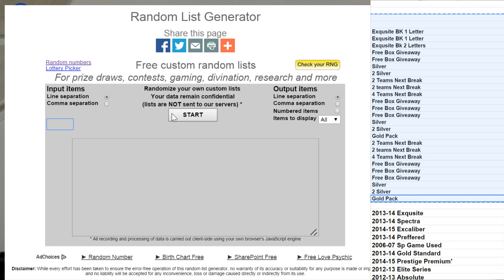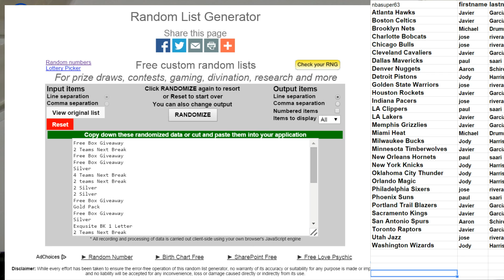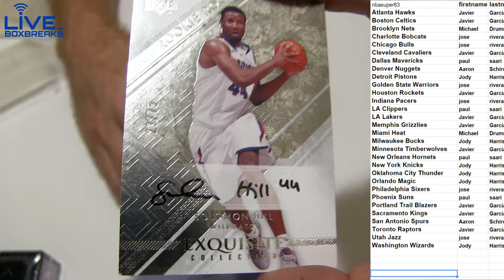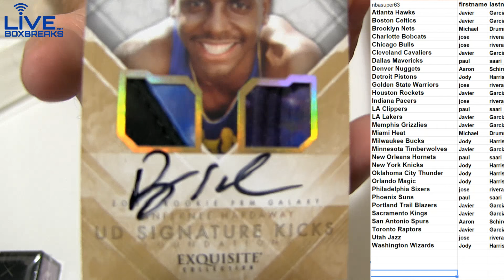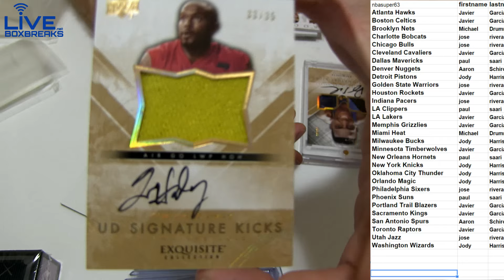NBA 106 2013 14 Exqusite LBB